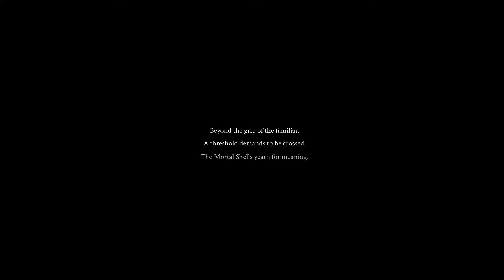THIS GAME IS SO COOL!! || Mortal Shell #1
Gameplay of the new Mortal Shell game. I'm so excited to play more of this!!